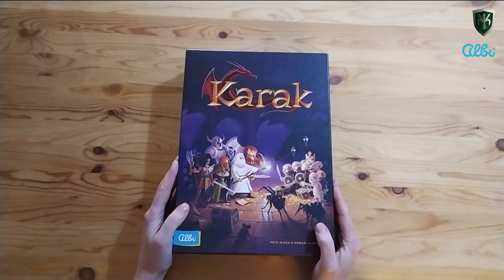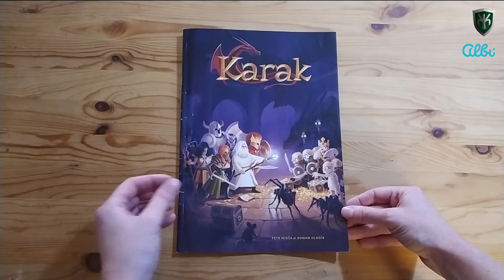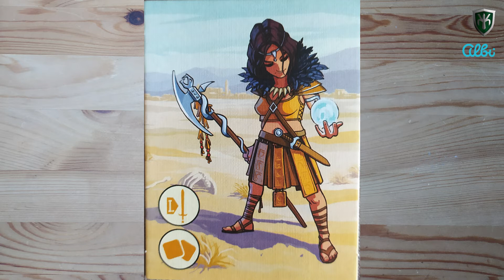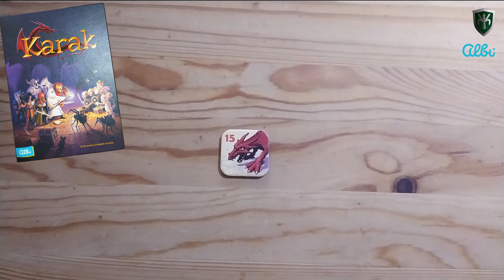Karak - představení hry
Dnes si představíme hru Karak, řekneme si, co v krabici najdeme a popíšeme si komponenty. Na konci videa na Vás máme malý doraz ;-)

0:00 Úvod
0:48 Obsah krabice
1:46 Představení hrdinů
4:31 Bestiář
6:57 Deska hráče
7:24 Naše hodnocení
7:33 Chcete video ze hry?